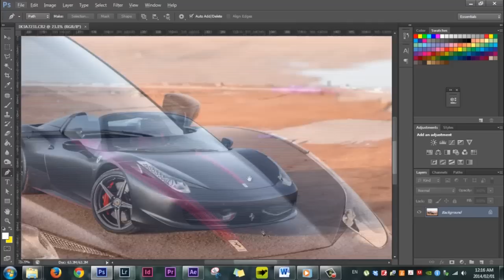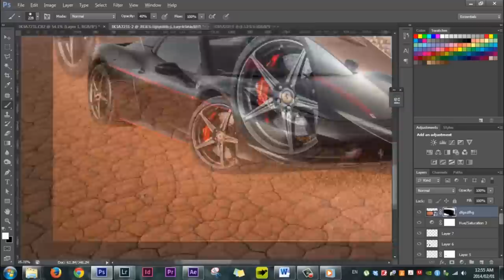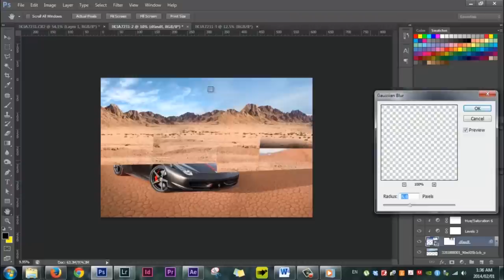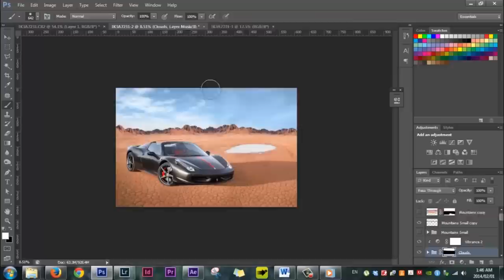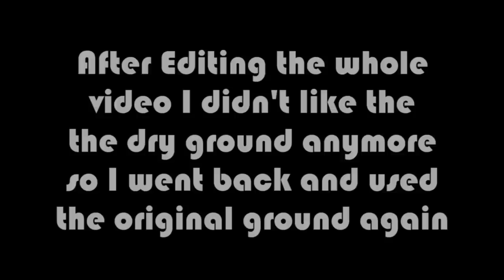Car Photography Retouching | Ferrari 458 Italia in Desert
Total time: 2hours and 8 minutes.
After editing, I didn't like the dry ground anymore so I went back and used the original ground. Not really satisfied with this image though :(